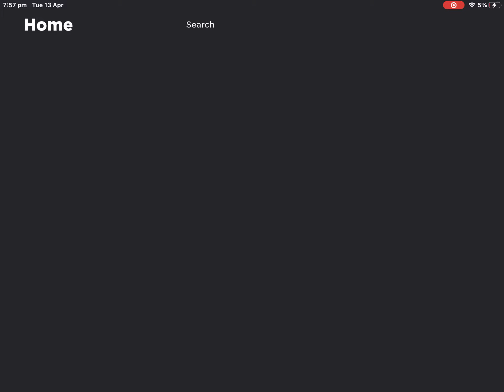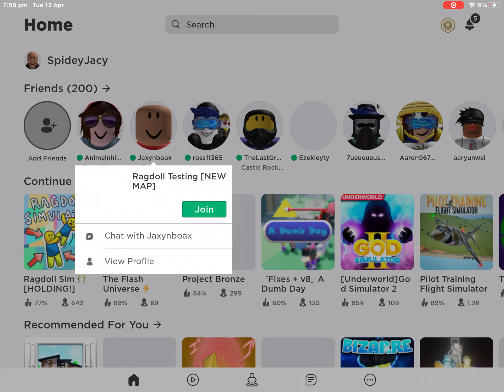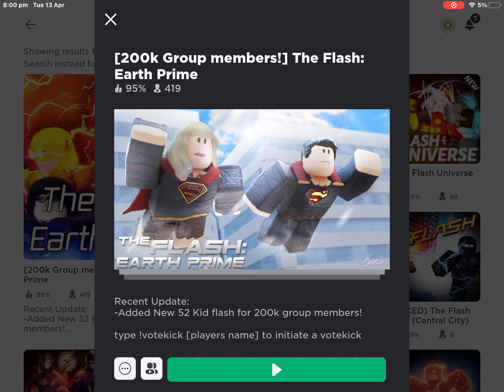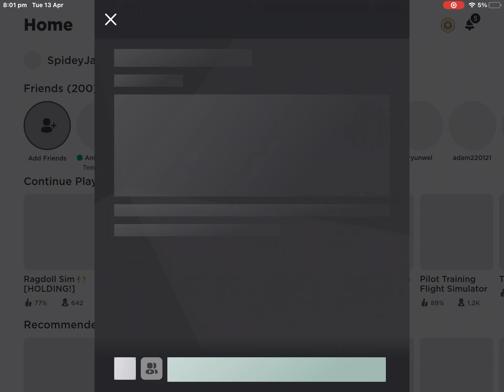When im tiny in this game